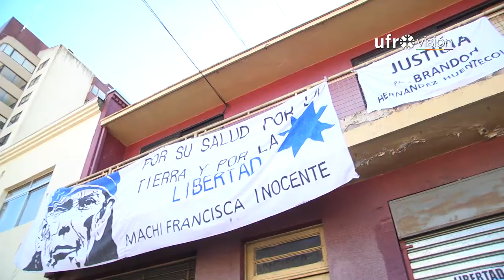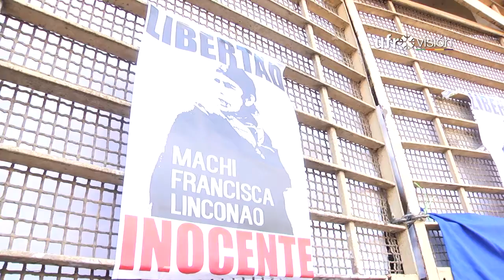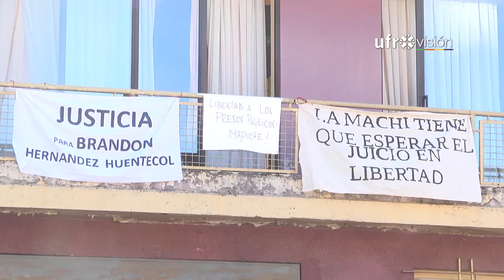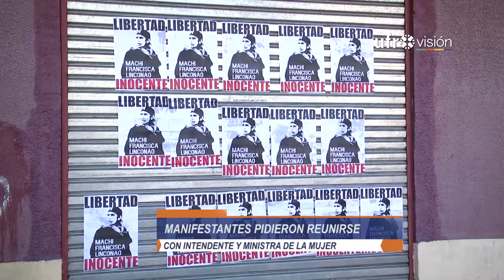Mujeres mapuche toman oficina de SernamEG Araucanía en apoyo a machi Linconao | UFROVISIÓN